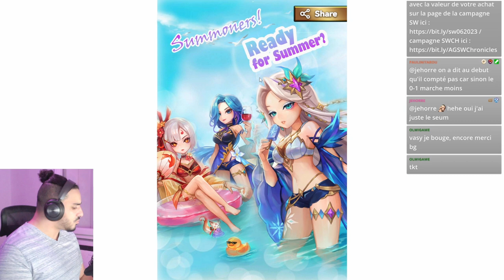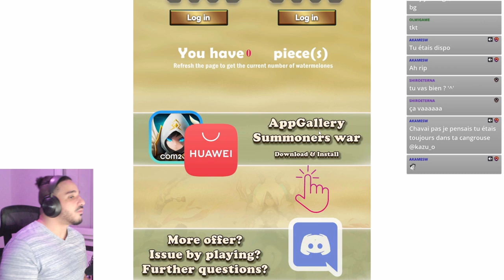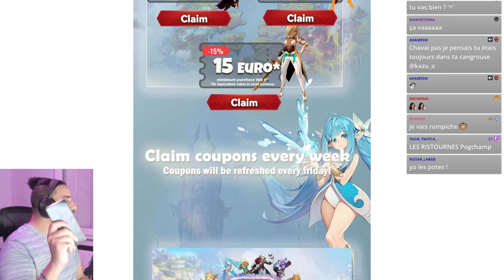Summon Session plutôt chanceuse sur Summoners War: sky arena ! 😂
Ne manquez pas notre vidéo de summon session spéciale pour célébrer le neuvième anniversaire de Summoners War ! Nous avons dépensé une centaine de scrolls de summon pour essayer de faire sortir les monstres les plus rares et les plus puissants du jeu.

Si vous êtes un fan de Summoners War ou si vous cherchez simplement à en savoir plus sur les invocations du jeu, cette vidéo est faite pour vous !

Nous avons utilisé les hashtags les plus pertinents pour que vous puissiez facilement trouver notre contenu.

Ne manquez pas cette occasion de voir des invocations incroyables et de vous immerger dans l'univers de Summoners War !

0:00 Intro
0:10 AppGallery HUAWEI
4:55 Summon Session
23:55 Outro